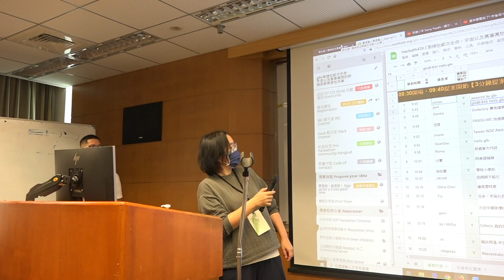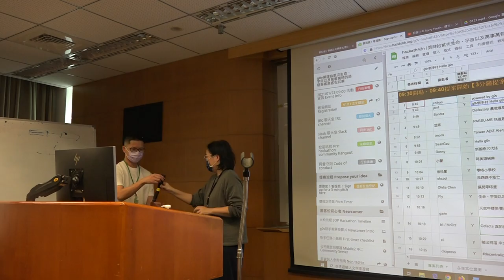g0v tw hackath42n — 提案 — 開幕 ／ isabell — 第肆拾貳次黑客松